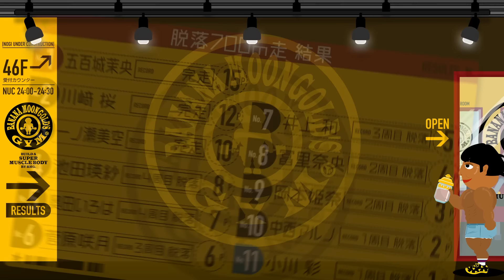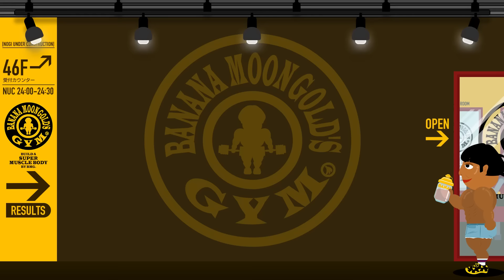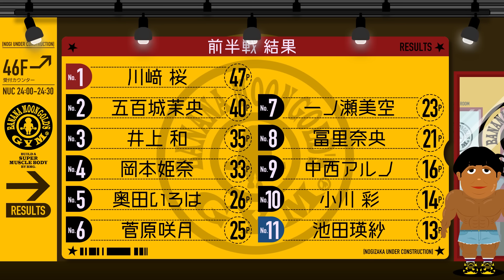NUC # 371 - "5th Gen Sports Queen No. 1 Championship! Part 1" 2022/07/31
今回の乃木坂工事中は「5期生スポーツ女王No.1決定戦！」
新メンバーの恒例行事スポーツ能力テストを開催！
今回は5期生が様々な種目に挑戦しスポーツ女王を目指す！！
珍プレーも続々登場！暴れバルシャークってなに！？
さらにスタジオではさくちゃん困惑！？大人の体力測定も！
バナナマンもおじさんのプライドをかけて絶対に失敗できない体力測定に挑む！